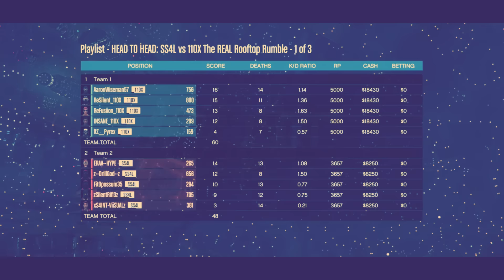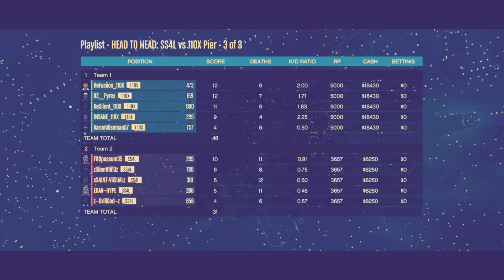GTA ONLINE | [110X] vs [SS4L]